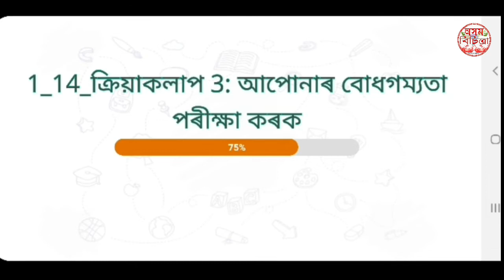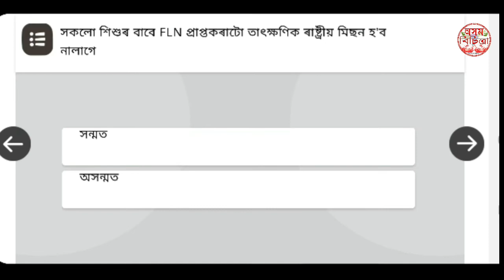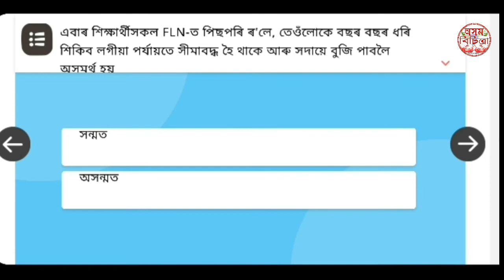DIKSHA FLN কুইজ 1_14 (অসমীয়াত)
এই ভিডিঅ'টোত DIKSHA FLN 1_14 ক্ৰিয়াকলাপ 3-ত থকা কুইজৰ উত্তৰসমূহ আলোচনা কৰা হৈছে৷